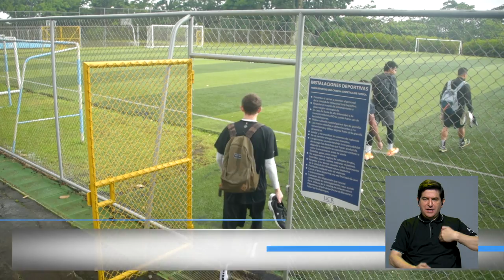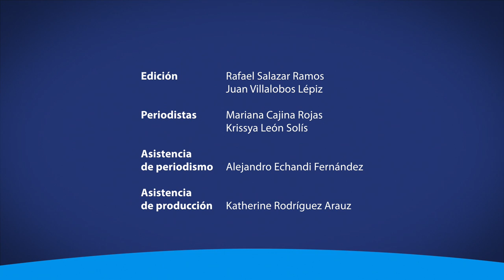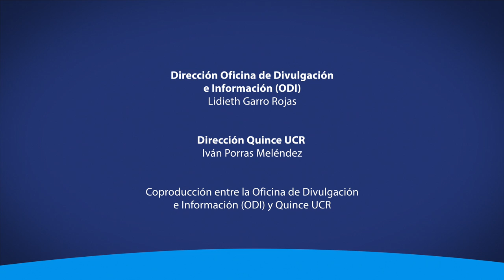El Equipo de Fútbol Masculino de la Universidad de Costa Rica, ascendió a la Segunda División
Conozca cómo el equipo masculino de Fútbol de la UCR logró clasificar a la Segunda División B, tras una extensa temporada de 26 partidos.